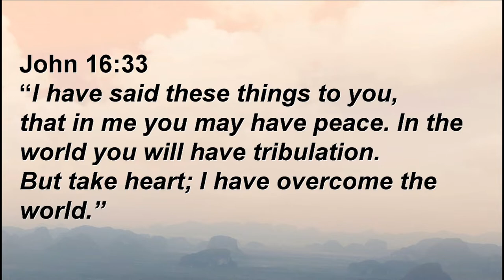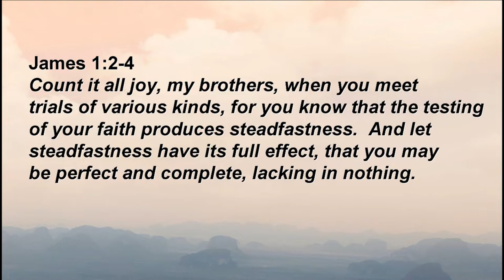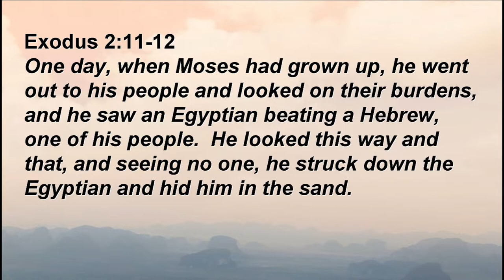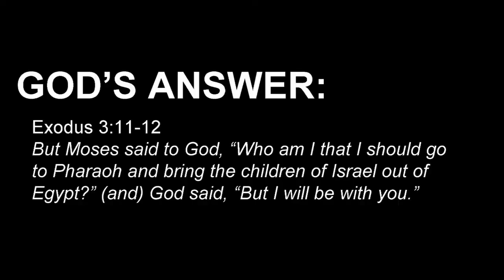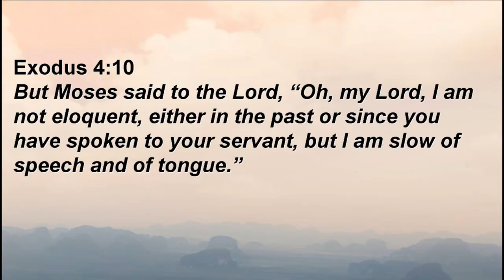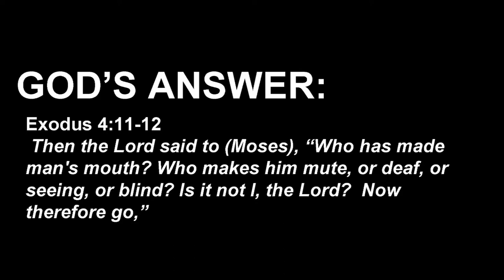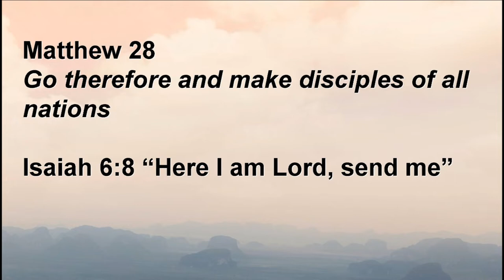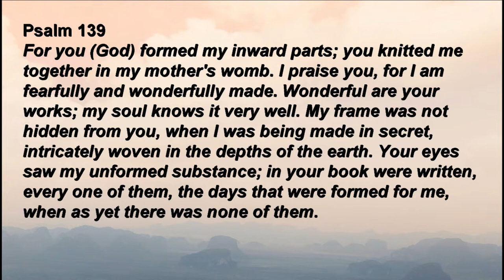Sunday Sermon: Made Complete "Comfort"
Falling (Ft. eSoreni) by Sappheiros